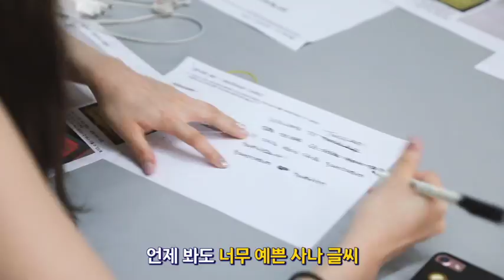TWICELAND FANTASY PARK | MD & Poster Making Film [ ENG / JPN ]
TWICELAND ZONE 2 : FANTASY PARK